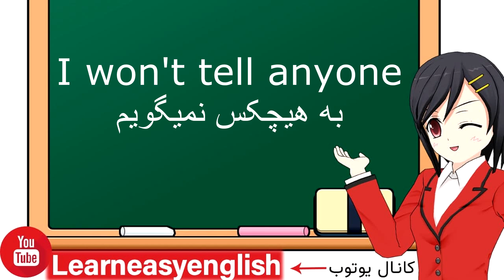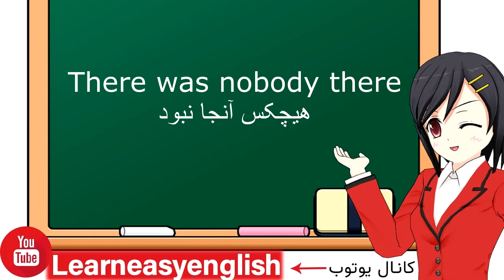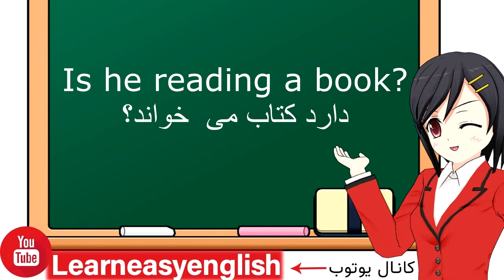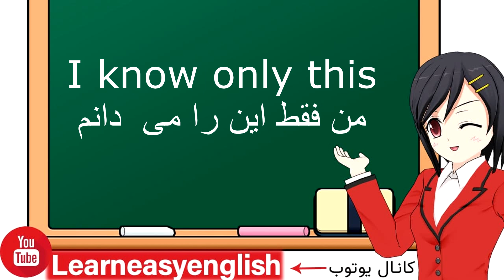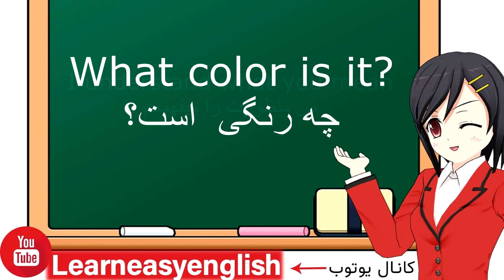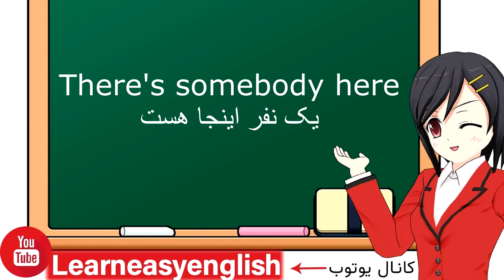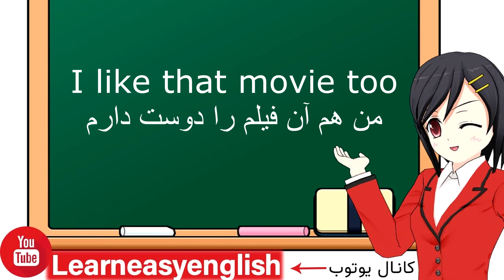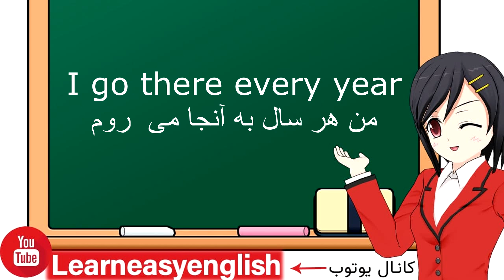جملات کاربردی روزانه - تمرین انگلیسی برای مبتدیان - یادگیری زبان انگلیسی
در این درس جملات کاربردی در مکالمات  روزانه را با هم تمرین میکنیم